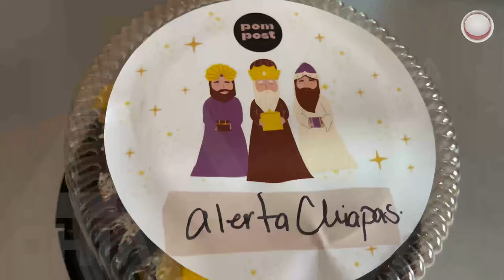Acitrón en una rosca, de una planta en extinción…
Desde hace un par de meses y, más aún, en estas fechas se consume la tradicional Rosca de Reyes; sin embargo, existe desconocimiento del porqué se ha prohibido el uso y el consumo del acitrón, dulce que se obtiene de la biznaga, una cactácea endémica de nuestro país que se encuentra en peligro de extinción…